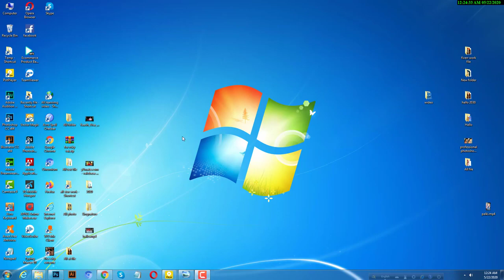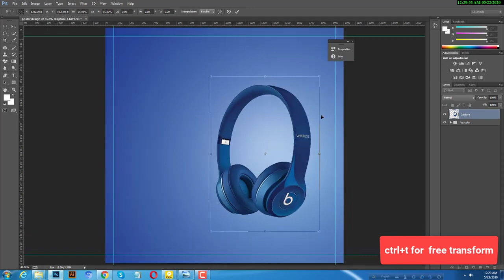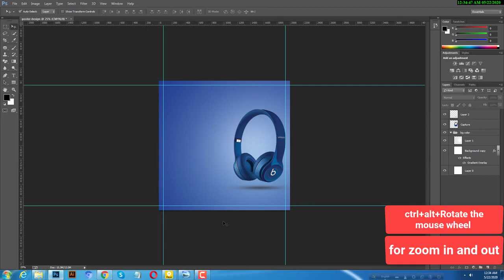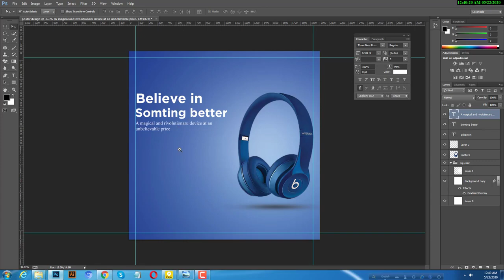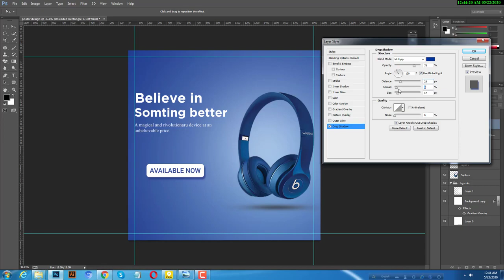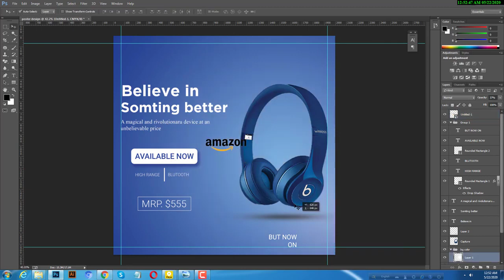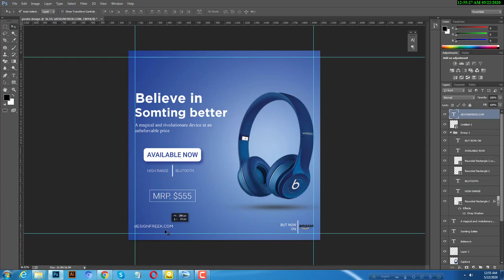How to make banner Use Photoshop Bangla tutorial, Free Graphic Design tutorial Youtube Channel